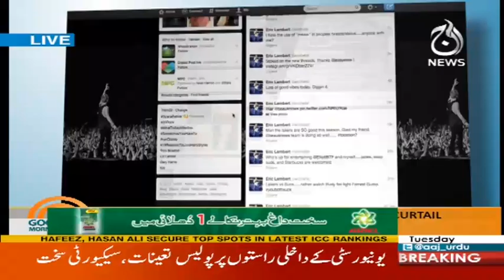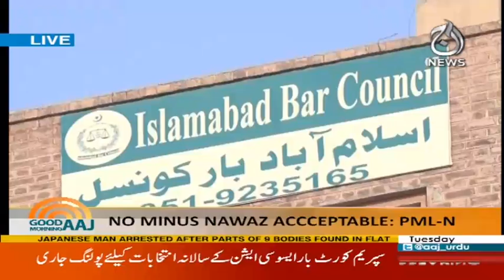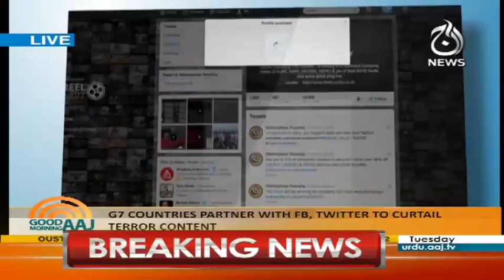Future Of MQM - 31 October 2017 - Good Morning Aaj - Aaj News